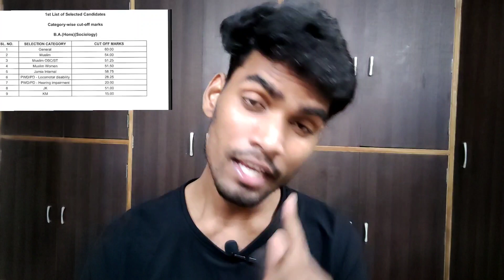JMI BA Psychology/Geography/Sociology Expected Cut offs 2021